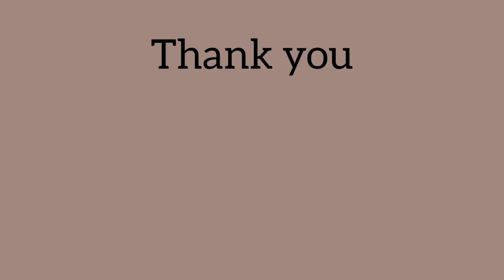Bird - Greater Coucal